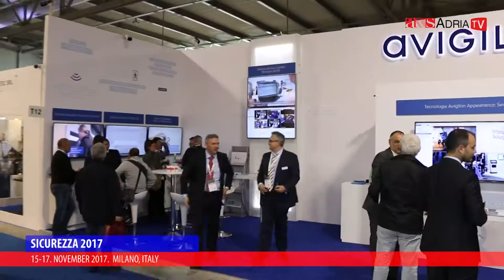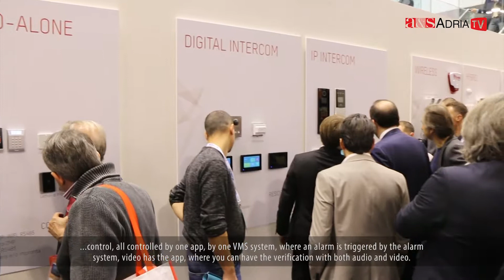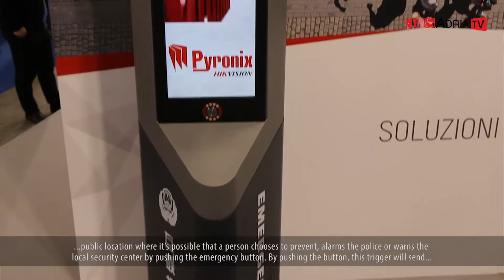Sicurezza 2017; Interview; Marc Van Der Putten, Product Marketer at Pyronix